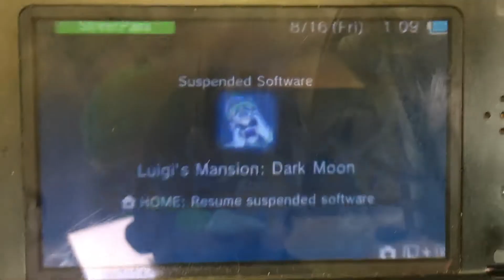Luigi Mansion Dark Moon : Luigi Play With A Flashlight